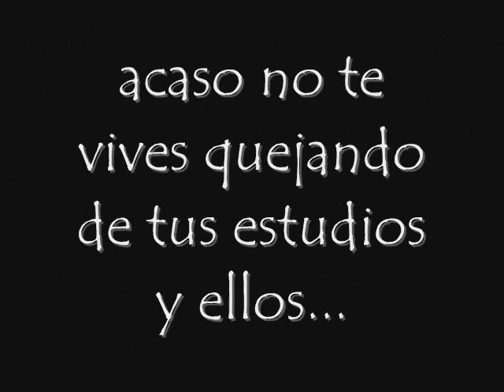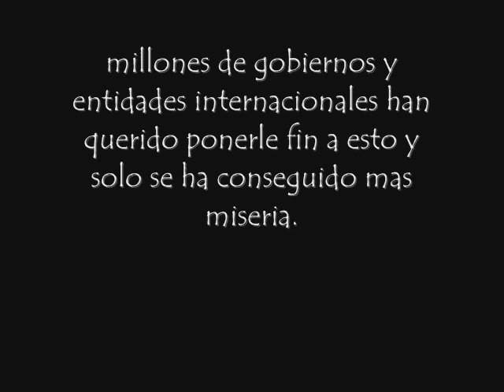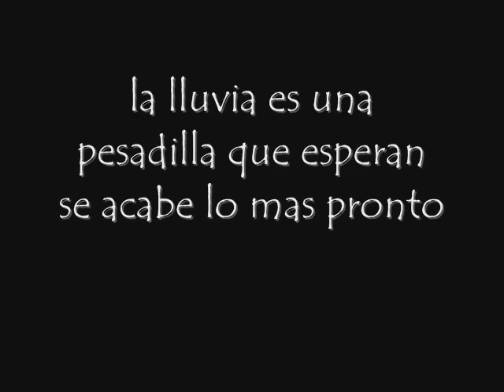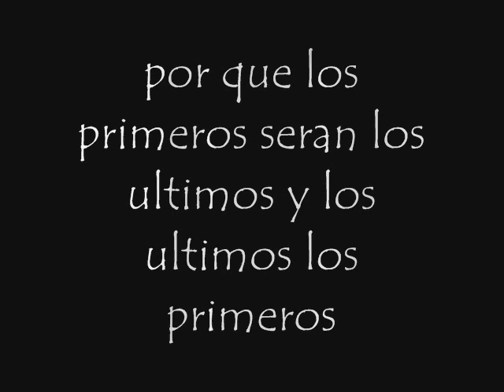La Pobreza mundial